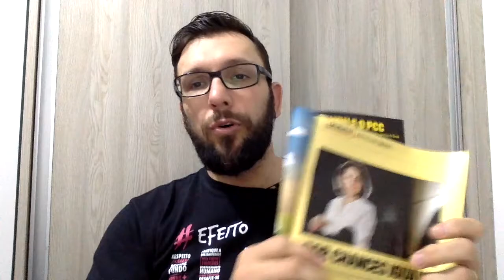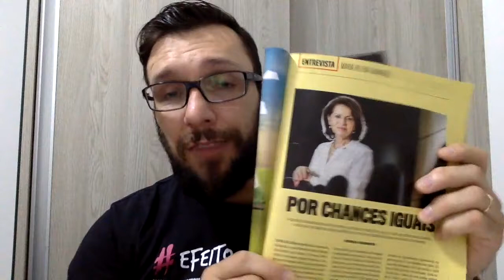O Lider 360 1: Respondendo Aos Líderes 360 #188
Neste vídeo eu respondo a perguntas de seguidores do canal:
1 - como controlar a inteligência emocional?
2 - como diminuir o turnover?
3 - Porque professores estão usando alunos como massa de manobra para protestos?